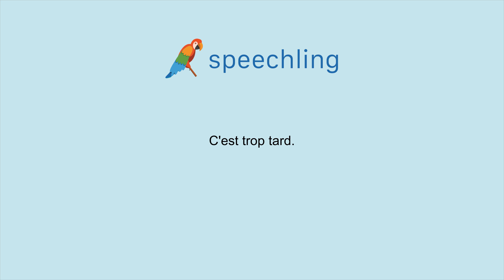How to say "It's too late." in French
Male Voice:
C'est trop tard.

Female Voice:
C'est trop tard.